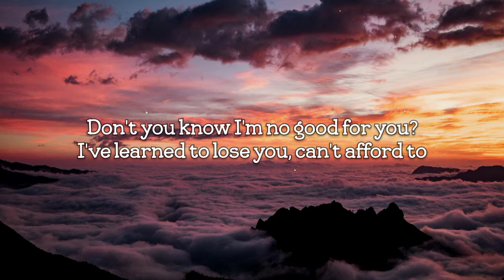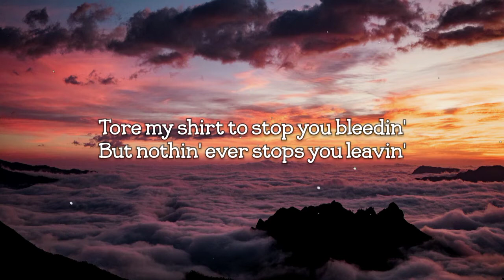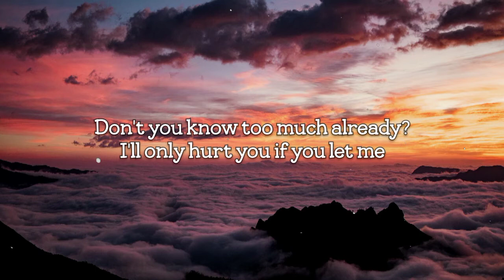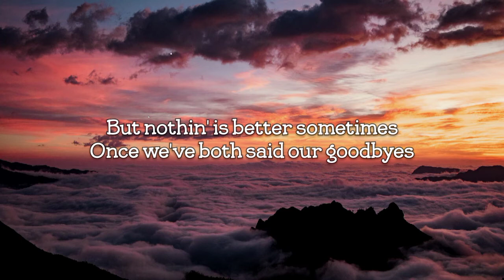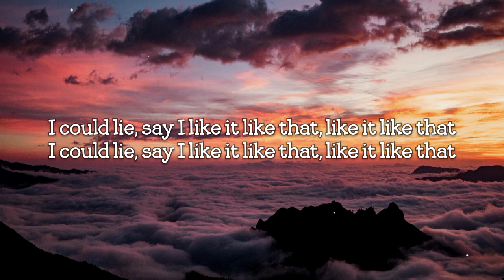When The Party's Over Lyrics - Billie Eilish (Cover by IBE)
Quiet when I'm comin' home and I'm on my own